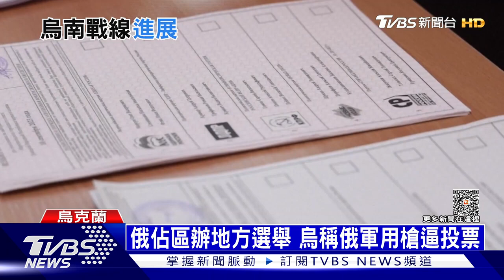烏南戰線反攻進展｜俄烏戰不停Podcast#161｜俄烏每日一聞｜TVBS新聞｜20230911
烏克蘭總統澤倫斯基親自揭露前線捷報！因俄軍主要進攻點放在烏東、烏北的利曼、庫皮揚斯克等區域，卻忽略了南部戰線，烏軍在發動「雷霆突擊行動」，在烏南塔夫里亞與俄軍定點交火，
澤倫斯基宣稱過去一周在南線已取得進展，烏東巴赫姆特也有推進。

● 馬來西亞Astro → 21:00
● 新加坡StarHub → 21:00
● 香港myTV SUPER/ Now TV → 21:00
● 澳門 Macau Cable TV → 21:00
● 菲律賓Sky Cable → 21:00
● 印尼 First Media → 20:00
●澳洲 TVB Australia → 24:00（雪梨時間）
●美國Dish Network → 8:00（美東時間)